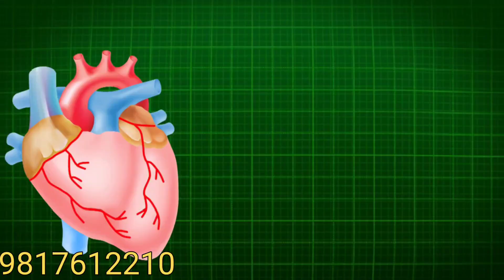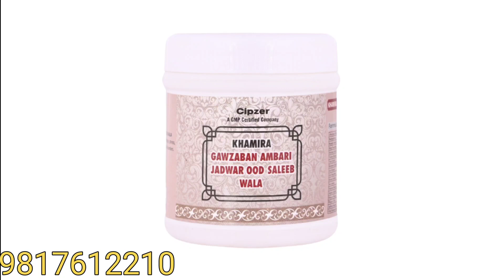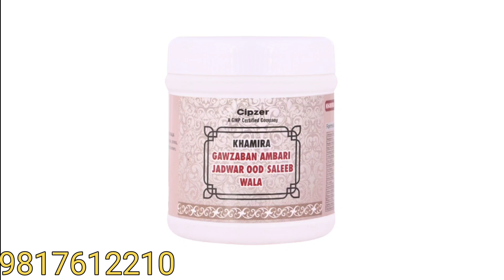दिल की समस्या की बहुत असरकारी दवाई । Cipzer khamira gaavzaban ambari jadwar ood saleeb wala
TRUE MEDICAL

         WARNING
No copy my video and Audio